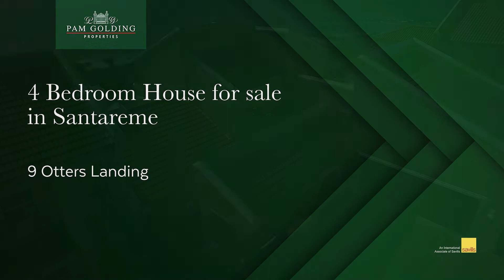9 Otters Landing, Santareme